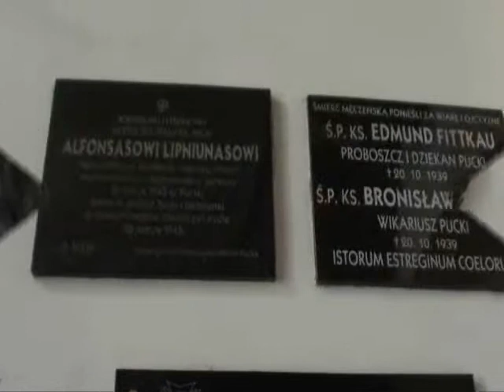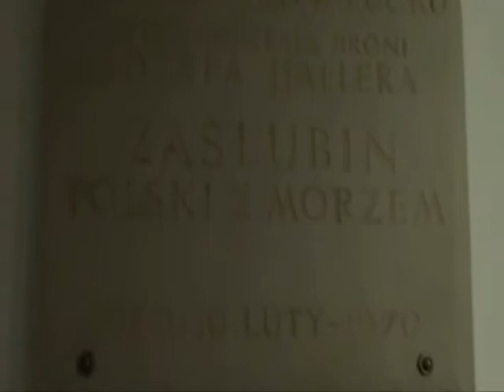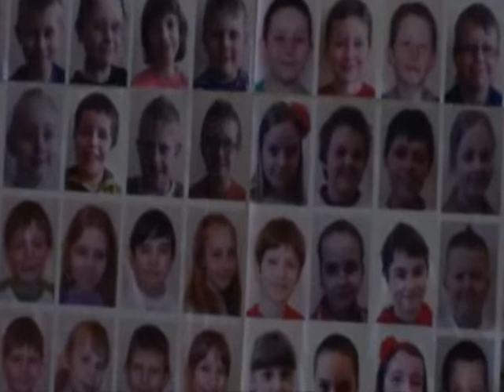Puck Fara św Apostołów Piotra i Pawła